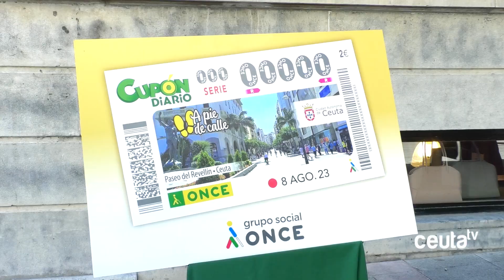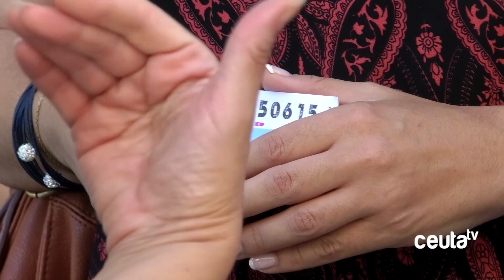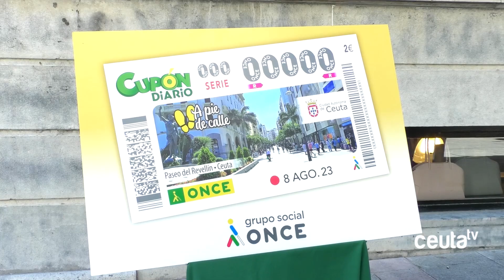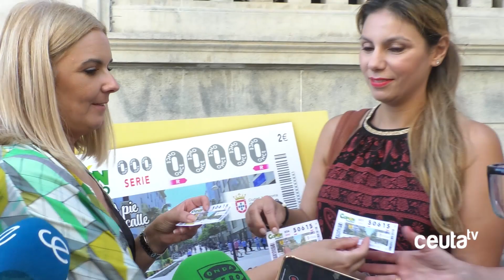El Paseo del Revellín, protagonista de un próximo sorteo de la ONCE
La ONCE ha decidido dedicar el sorteo del martes 8 de agosto al Paseo del Revellín de Ceuta, incluyendo una panorámica de esta emblemática calle peatonal en cinco millones de cupones. La serie 'A pie de calle' destaca las calles más representativas de 50 ciudades españolas y busca mostrar la riqueza patrimonial de Ceuta y la personalidad de sus calles.